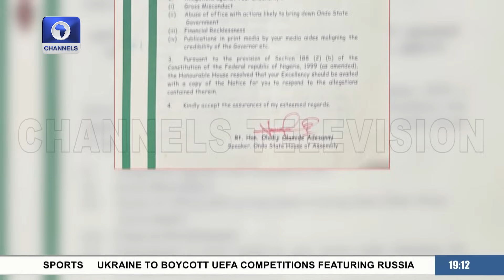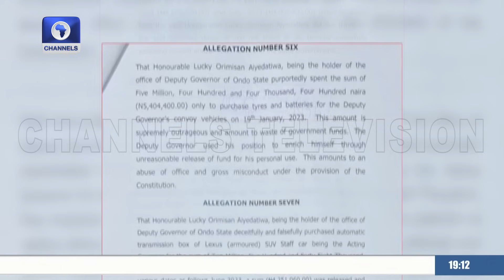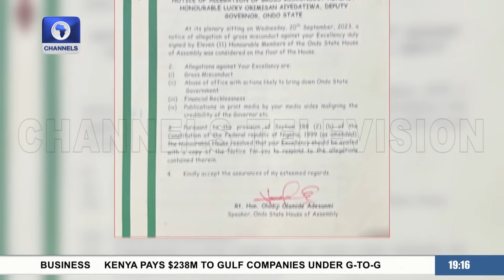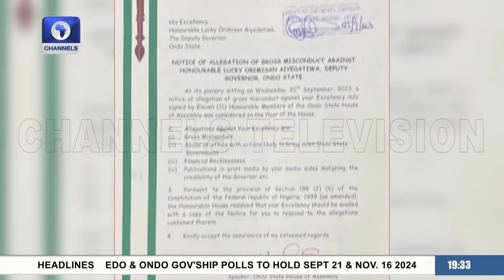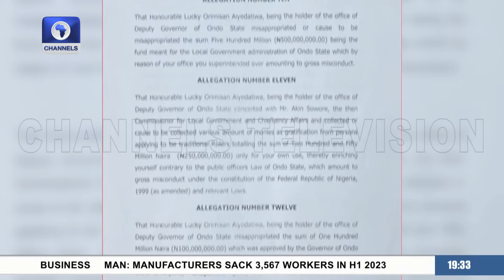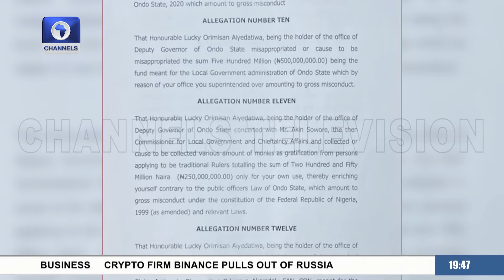Focus On The Ondo Deputy Governor Impeachment +More | Politics Today